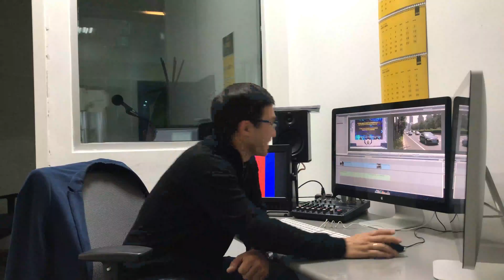«Поющая семья». Спецвыпуск. 7 тур продлен до 24 июня